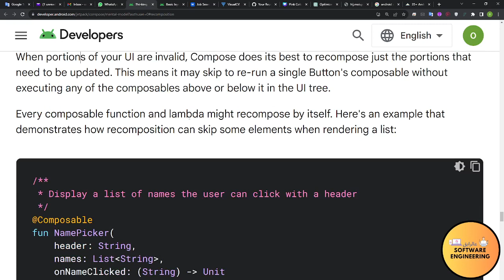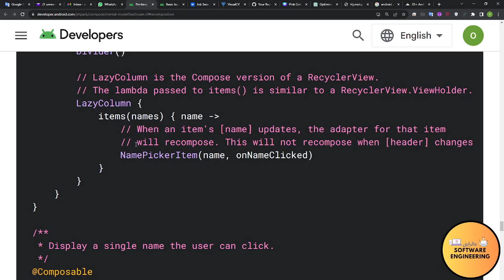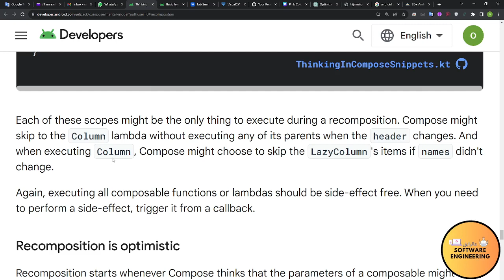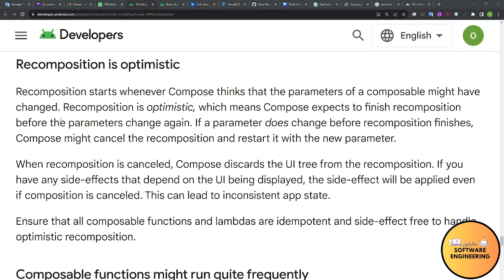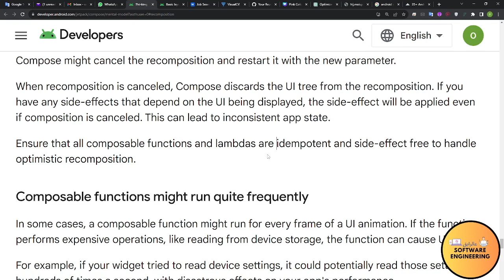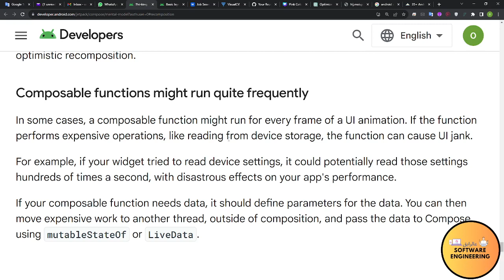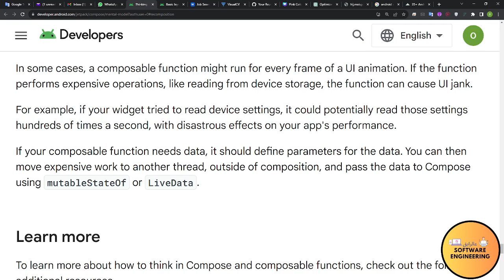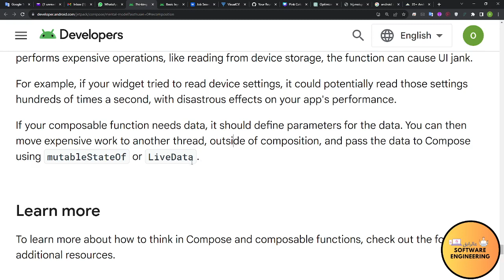Thinking in Compose part-5 End